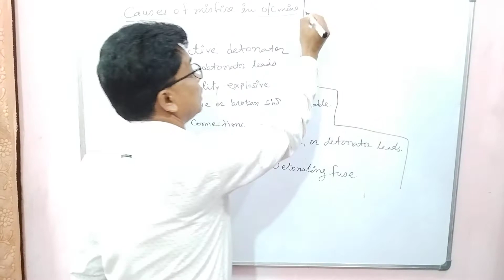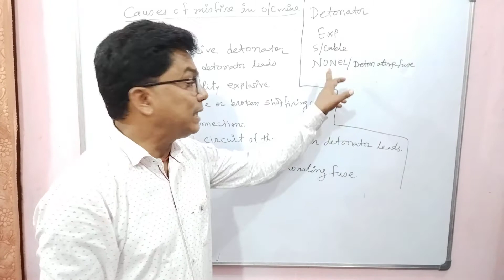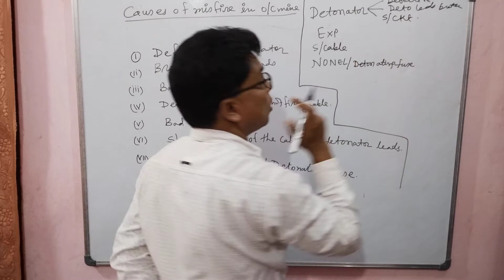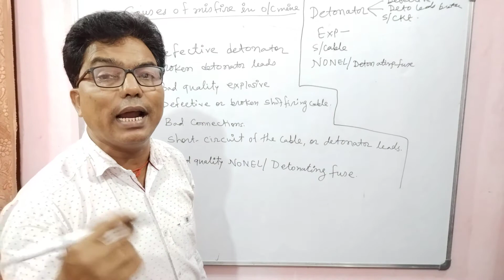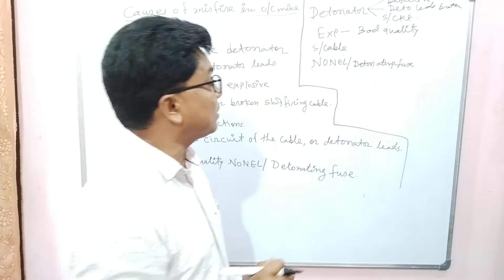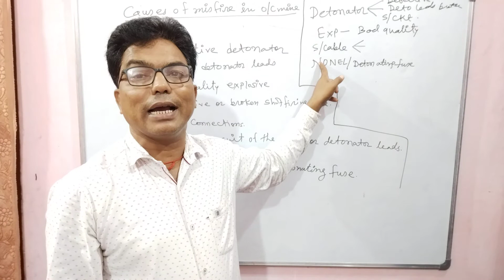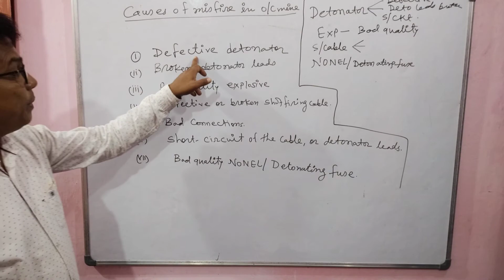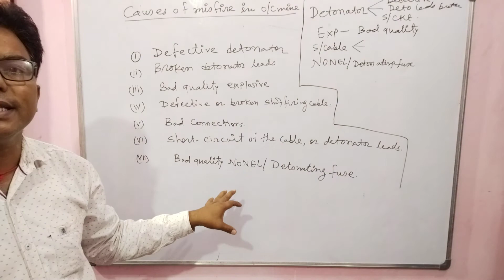Reasons or Causes of misfire in open cast mines - for 1st yr diploma& 2nd yr degree